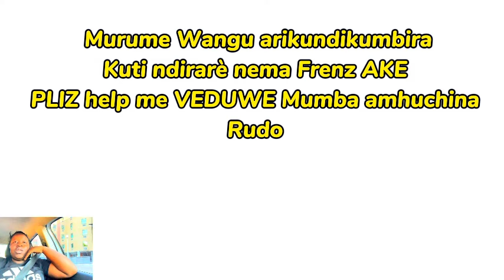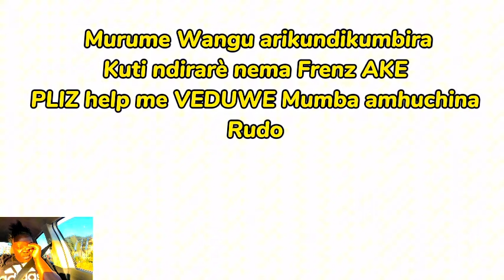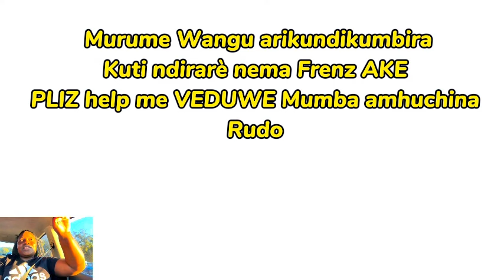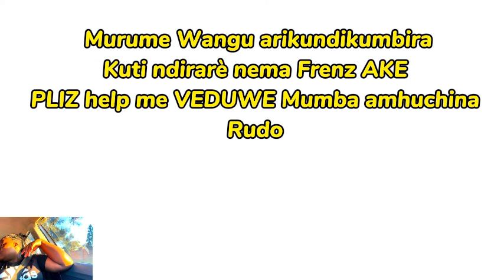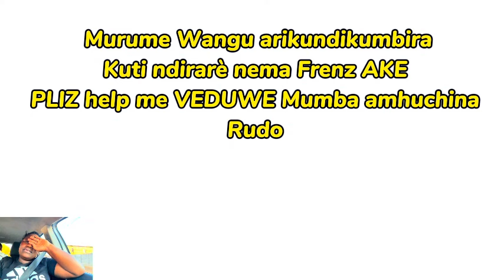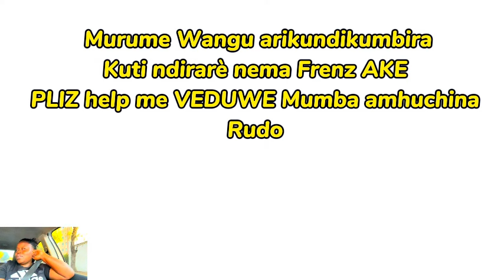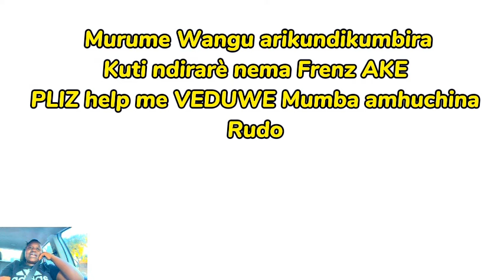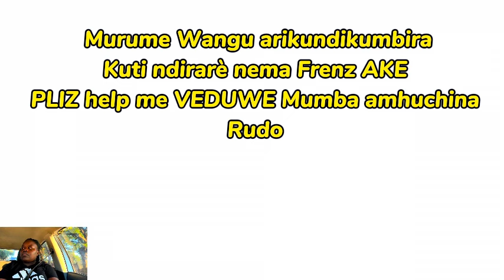MURUME WANGU ARIKUNDITI NDIRARÊ NEMA FRENZ AKE KUTI IMBA YEDU IRAMBE YAKAMIRA